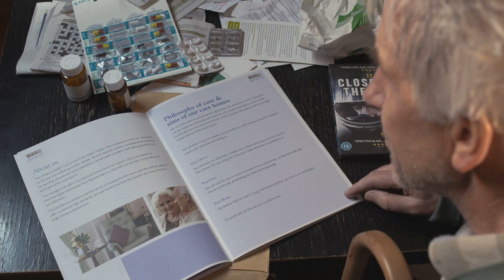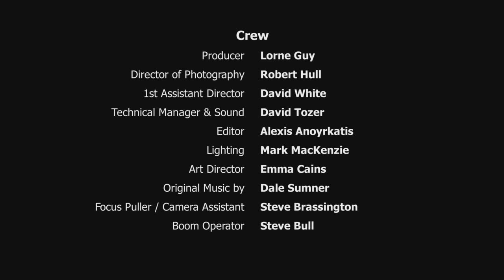An Ordinary Life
A short film drama exploring how seemingly separate lives can often crash and connect together within a small community leading to individual changes.

Written, Produced and Directed by Lorne Guy

Made in 2012 this 20 min short was commissioned for a social care project which studied the effects to social care and welfare of the 'big society' idea. A sweeping poster statement created by the the conservative government of the day.